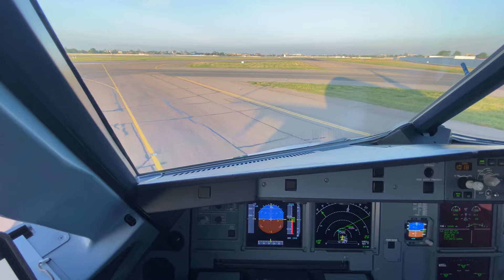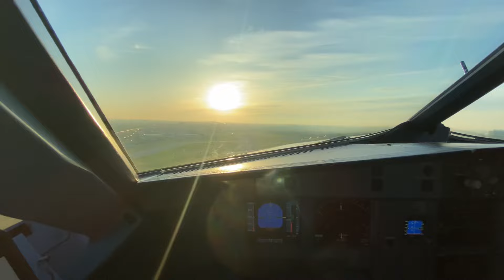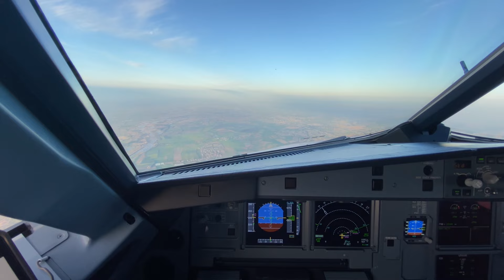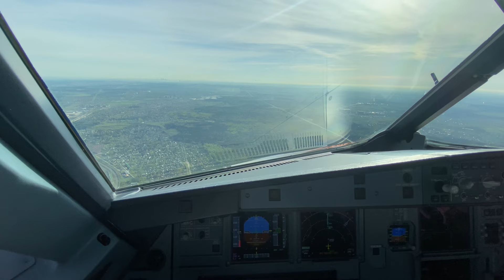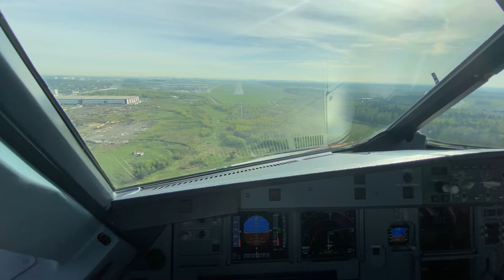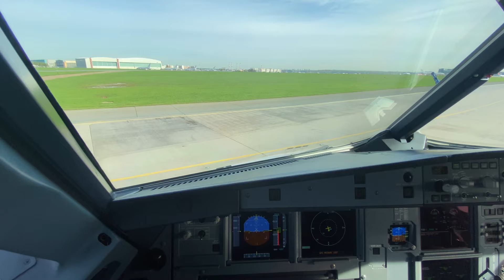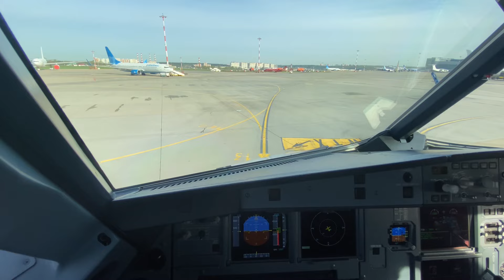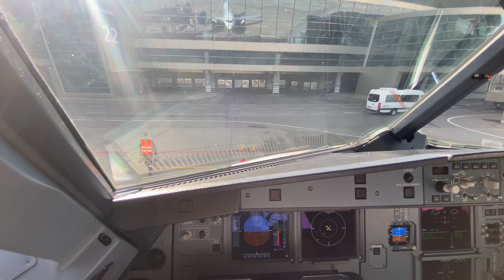Tashkent - Vnukovo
Welcome on board. Flight from Tashkent to Moscow Vnukovo airport on A320NEO